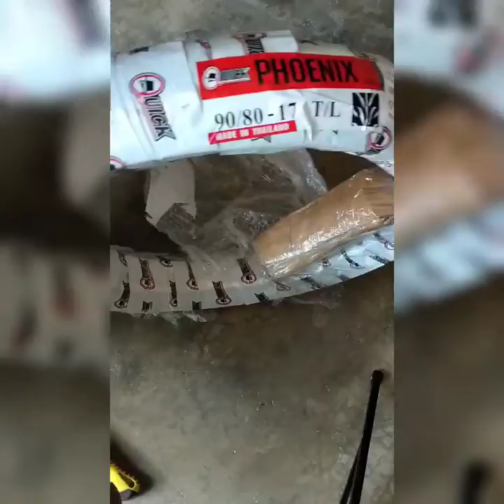Paano Magtubeless ng Gulong ng Motor?| Paano Maglagay ng Tire Sealant?| Euro Sport R110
Motovlogs
Tubeless Tire Replacement
Tire Sealant Application
Motorcycle Maintenance